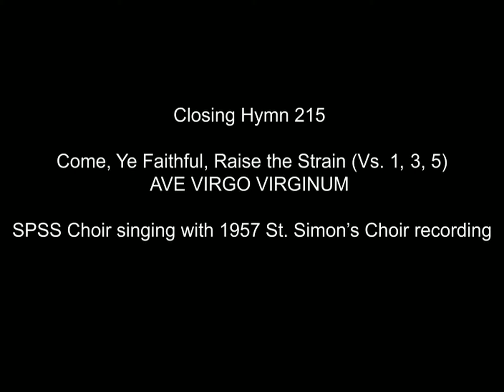Come ye faithful - Hymn 215 - 2m21s